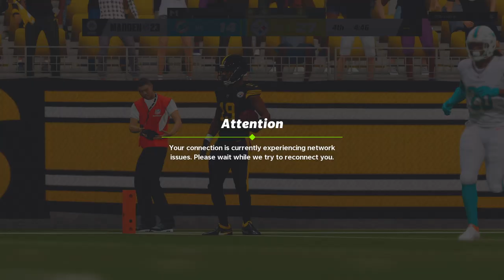TJ Watt UNSTOPPABLE FORCE Activated! Madden 23 Online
TJ Watt broke the single-season sack record, so Madden NFL 23 had to make him dominant in the game